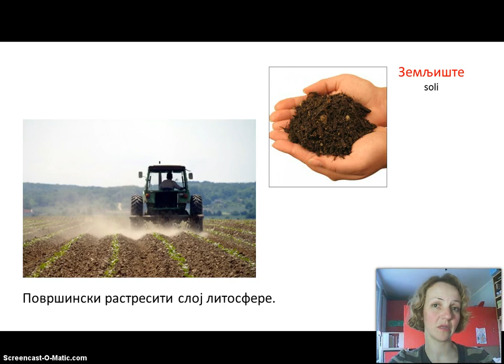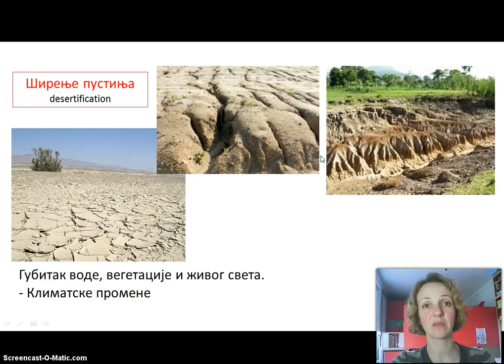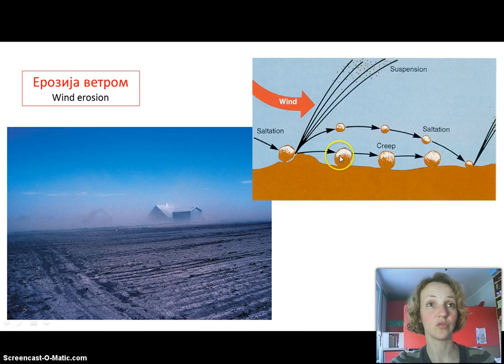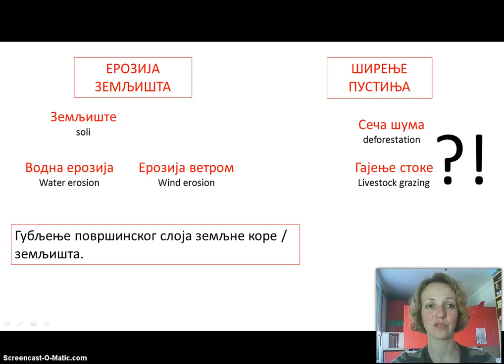Izokrenuta učionica Erozija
Како вода и вета утичу на нестајање земљишта? Шта доводи до ширења пустиња? Има ли шансе да то спречимо?